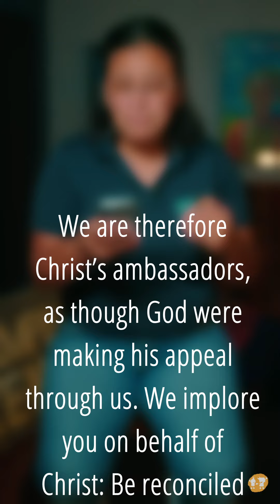The Challenge - 2 Corinthians 5:20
Take the challenge this week to be an ambassador of Christ and His kingdom.